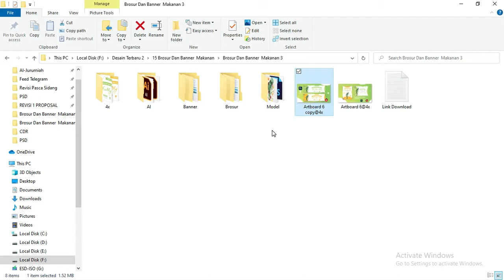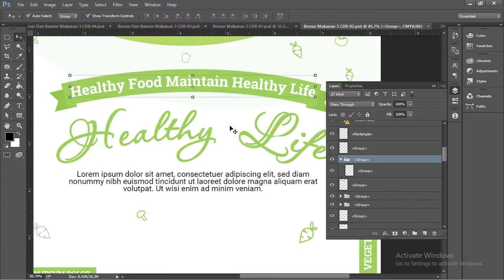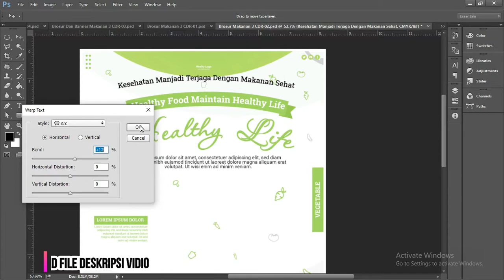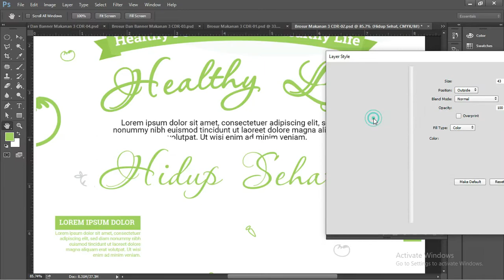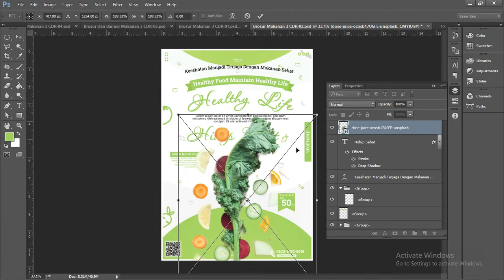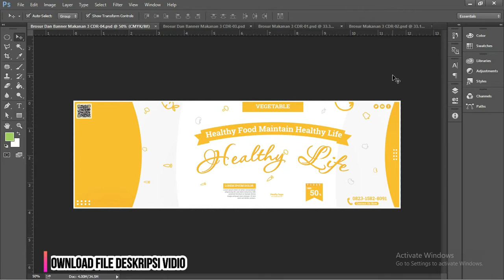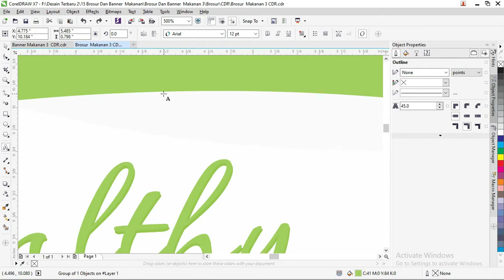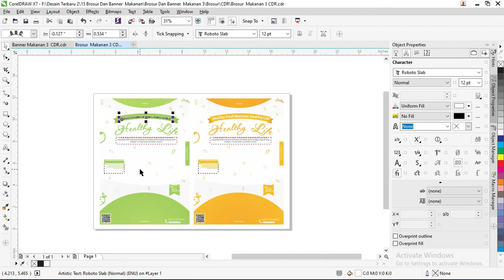Free .CDR & .PSD Disini : 03/10 Download Contoh Brosur Makanan Simple Dan Menarik